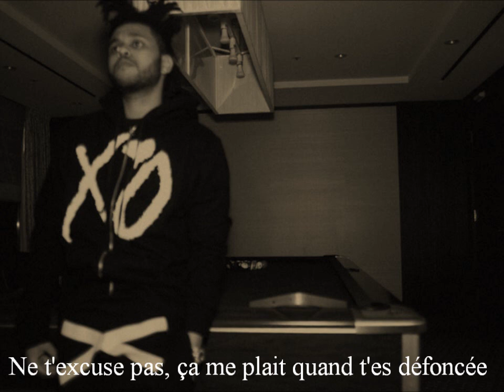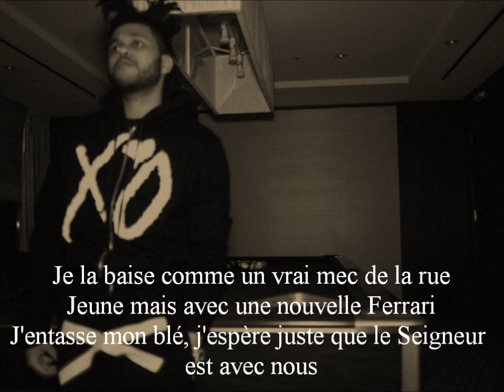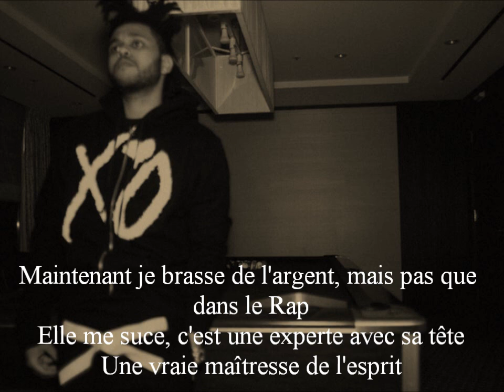In Vein - Rick Ross ft. The Weeknd [Traduction/Sous-titres]